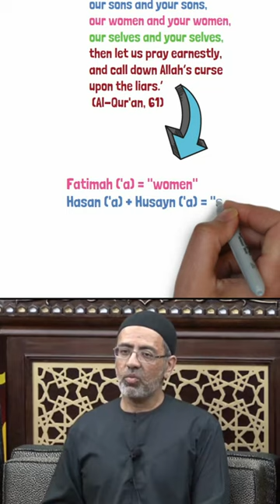⛰️ Moving Mountains ✝️☪️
eSHIA - Sh. Khalil Jaffer discusses how the christian  of Najran recognized the status of Ahlulbayt (‘a) but the Muslims couldn’t.